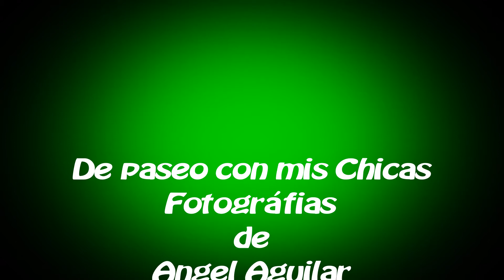De paseo con mis chicas